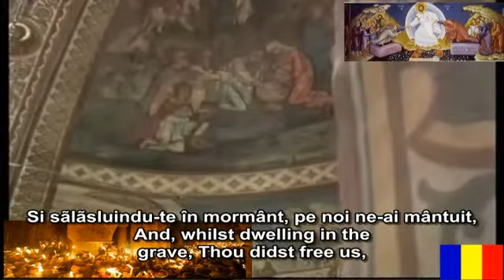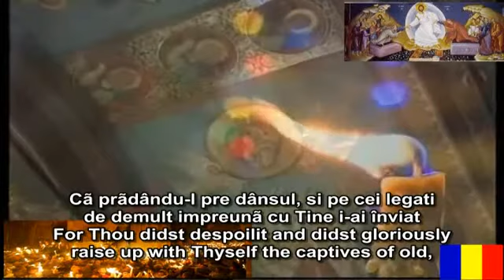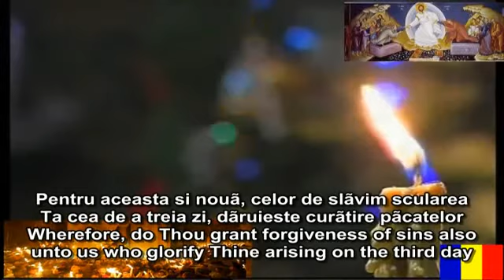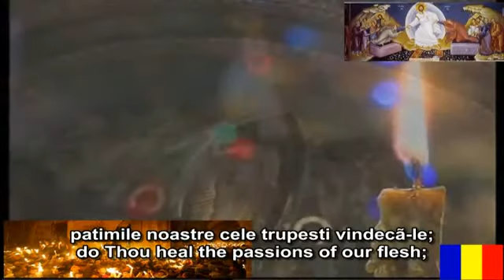glazba za dušu - pjesma za raj!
The Divine Music Project
This website contains more than 6000 pages of Byzantine music in Western and Byzantine notation in the style of chanting

used on the Holy Mountain Athos.

Orthodox Advices - Romanian site about Orthodoxy in English

And now the translation of the subtitles using google translate:

Rumunjski pravoslavnih pjesma - Uskrs

Tebi, o Kristu, Spasitelju našemu, koji bijaše utjelovljena
i još ne bijaše rastao se od Nebesa,
mi uveličati s glasovima pjesme.
Jer kao što je Gospodin koji ljubi čovjeka, Ti si prihvatiti križ i smrt zbog naše rase.
Despoiling vrata Hada Ti si nastaju na treći dan, spremanje naše duše.

Gospodin je kralj, on je obučen u veličanstvo.
Gospodin je obučen sa snagom i on ima sebe okružen.

Kada tvoje strane je bio probijen, O životvorca;
Ti si prelijte naprijed potoci praštanja, života i spasenje za sve.
Ti si prihvatiti smrt u tijelu, a time davanje nam besmrtnost.
I, dok stan u grob, si bez nas,
i proslavio kao Bog, nas si podići i sam, zajedno s
Zato, mi vikati:
O prijatelj čovjeka, Gospodine, Slava Tebi!

Za On je osnovana u svijetu koji ne smije biti uzdrmano.

Čudno je tvoj raspeća i silazak u Had, O prijatelj čovjeka.
Za si despoilit i si proslavio podići sa i sam zarobljenicima starih,
jer ti si Bog, Ti si otvorena Raja, i učiniti nas dostojnima tamo u.
Zato, ne ti dati oproštenje grijeha također k nama koji slave tvoje nastali na treći dan
i smatraju nas dostojnima da dwel u Raju
budući da si sama umjetnost milosrdan

Svetost dolikuje tvojoj kući, Gospodine, k duljina dana.

O Ti koji si prihvatiti strast u tijelu za dobrobit nas samih,
i si nastaju na treći dan:
Ti ne liječiti strasti našeg tijela;
i nas uskrisiti iz teške prijestupe,
O prijatelj čovjeka, i spasi nas.

To je rumunjska Pravoslavna bizantskog pjevati.
Bog te blagoslovio!

Krist je uskrsnuo! - Uistinu je uskrsnuo!